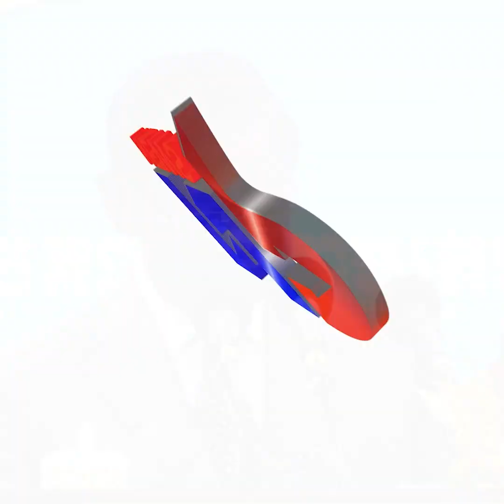សម្តេចក្រឡាហោម ផ្តាំថា ការតម្កល់ផលប្រយោជន៍ជាតិ និងការលើកកម្ពស់ឧត្តមគតិស្នេហាជាតិ គឺជាបញ្ហាគន្លឹះ